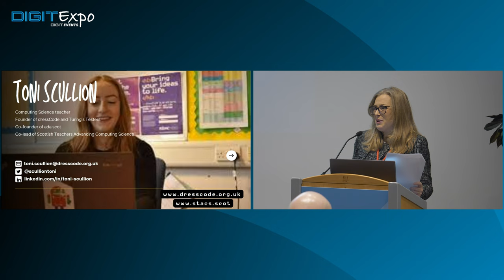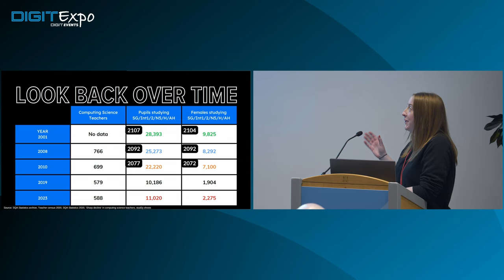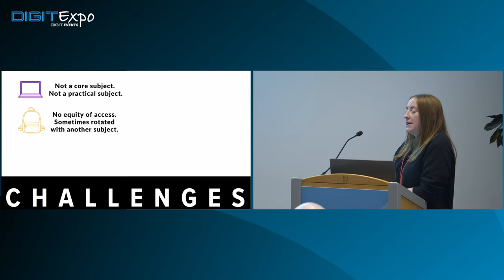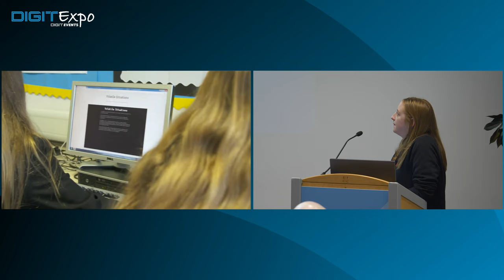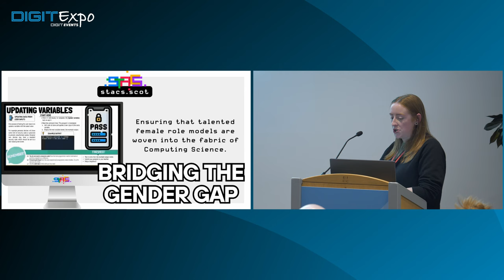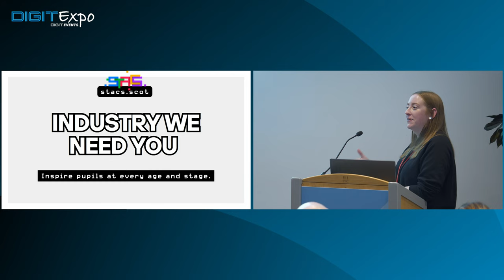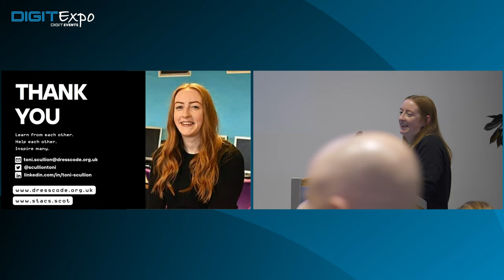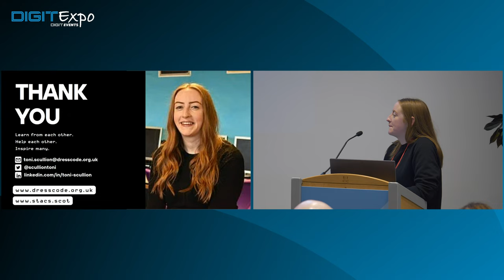DIGIT Expo 2023 | Toni Scullion - Advancing Computing Science in Scotland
ADVANCING COMPUTING SCIENCE IN SCOTLAND

Toni Scullion, Computing Science Teacher, STACS Lead & Founder, DressCode

DIGIT Expo 2023 was held on 23rd November in Edinburgh.

Scotland's Largest Technology Showcase - Now in Glasgow!